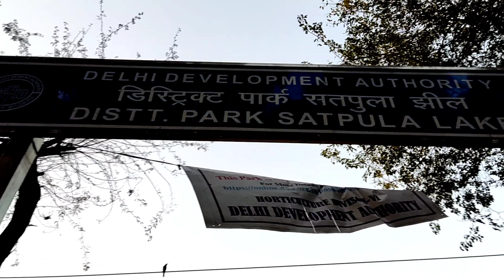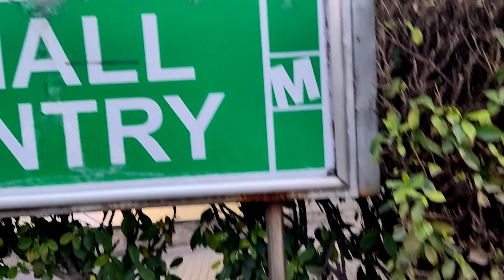GHAR PAHUNCH GAYE SHORTCUT SE 🤣 // VLOG 137 // KR INDIAN VLOGS